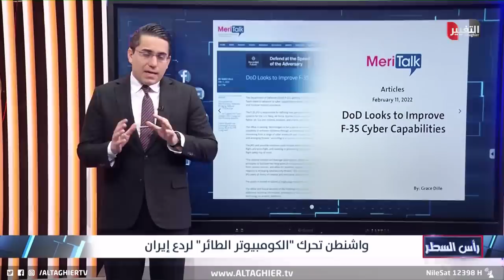بايدن يتجه لـ "الشبح" للوفاء بتعهده ضد ايران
موقع قناة التغيير الفضائية الالكتروني